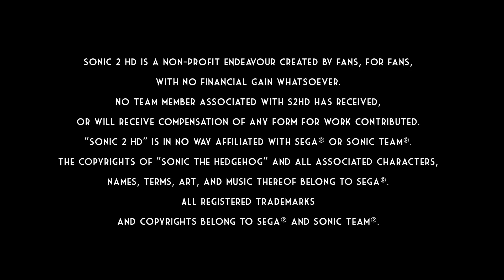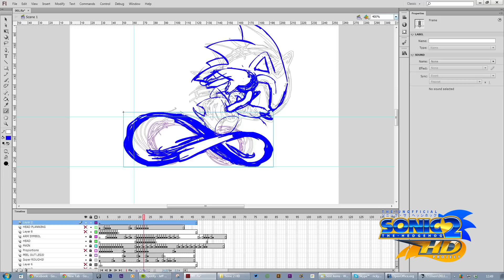Sonic 2 HD - Victory Pose Animation Timelapse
Sonic 2 HD is a non-profit endeavour created by fans, for fans,
with no financial gain whatsoever.
No team member associated with S2HD has received,
or will receive compensation of any form for work contributed.
The copyrights of "Sonic The Hedgehog" and all associated characters,
names, terms, art, and music thereof belong to Sega®.
All registered trademarks
and copyrights belong to Sega® and Sonic Team®.

Animation by Ricky Earl, music by Scubasteve "Options Screen"(2010)*

Made using the fantastic screen capture app created by IntelOrca

*music not used in-game.